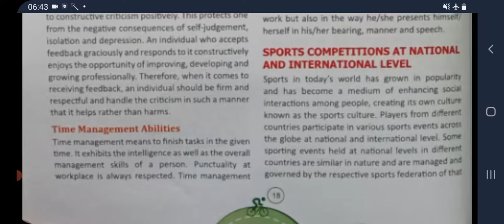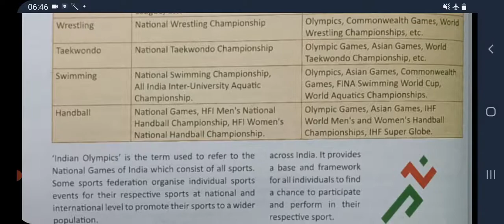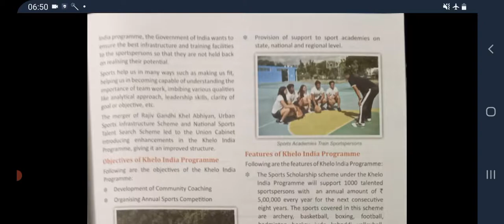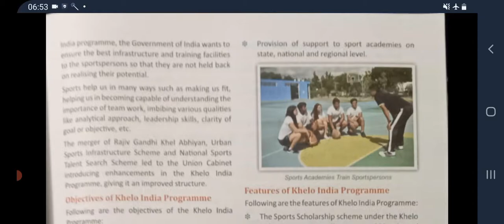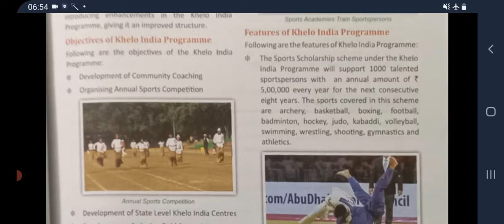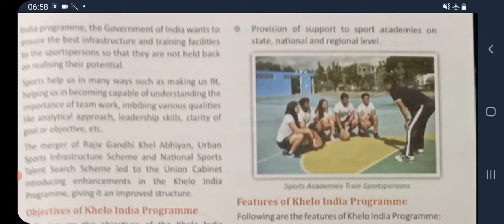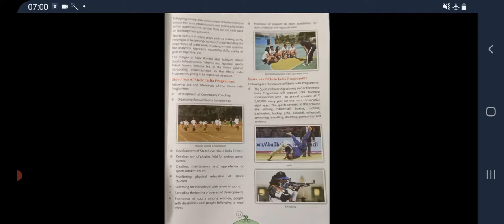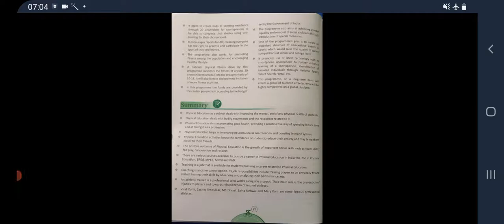Physical education class 11 chapter 1 (part 2)